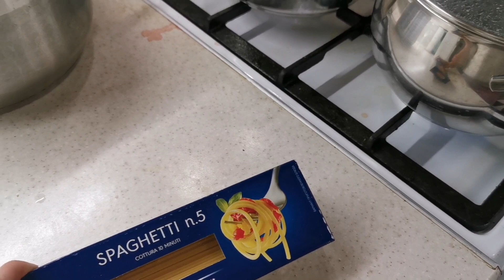🍄За грибами 🍄 2 ноября 2020 год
Маринад для  грибов

на 1 литр воды 2 столовые ложки соли и 1 столовая ложка сахара + 50 мл уксуса можно и 6 % и 9%

перец горошком, лавровый лист и укроп сухой .